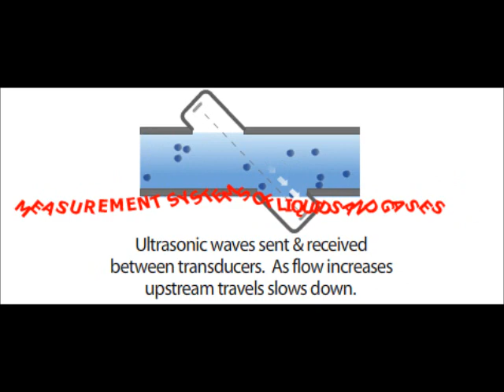OmkarWalambe com Ultrasonic Flowmeter Upload